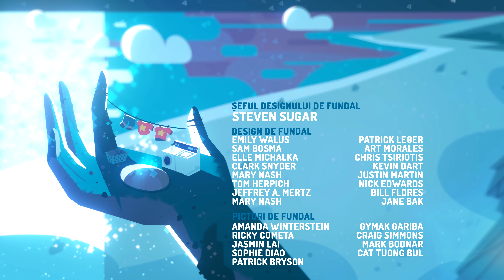Love Like You (Super-Extended) (Romanian) / "Iubesc Ca Tine" - Steven Universe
This is the culmination of the end credits pieces from season 1-5 of Steven Universe. I've mixed my 'extended' arrangement of the original song with my edit of the reprise, all in Romanian. I also did a weird photo montage version of the credits. Romanian dubbing credits are included at 2:46

Singers: Cătălina Chirțan & Anda Tămășanu

Lyrics:
Eu aș vrea să pot să fiu,
Așa cum vrei tu să fiu,
Aș face cam orice,
Vreau să-nvăț să te iubesc...

Când te văd, cum te gândești,
Că vrei să mă regăsești,
Vreau să-nvăț să te iubesc... pe tine

Aș putea să fac orice,
Eu aș învăța să iubesc ca tine

Să fiu...
Iubesc ca tine...

M-am tot gândit,
Cum c-aș fi rea
Acum știu că-i.. așa
Că,tu ești mult prea bun,
Pentru mine acum

Mă uit cum pleci, eu te ador,
Aș fi vrut să știu...
De ce crezi că sunt specială?

Dacă aș putea să fac,
Ceva astfel să îți plac,

Vreau să-ncep să te iubesc ca tine...

Da, ca tine...
Iubește-mă...ca tine.

M-am tot gândit,
Pentru mine acum

Vreau să-ncep să te iubesc...

Vreau să-ncep să te iubesc ca...